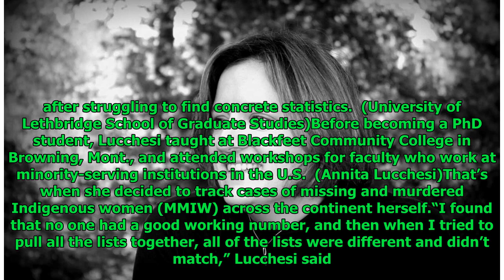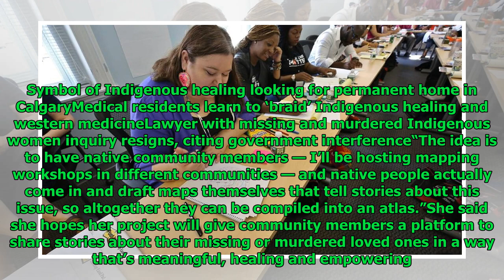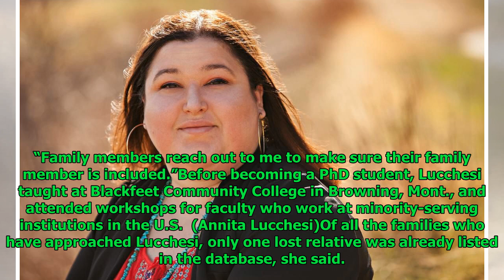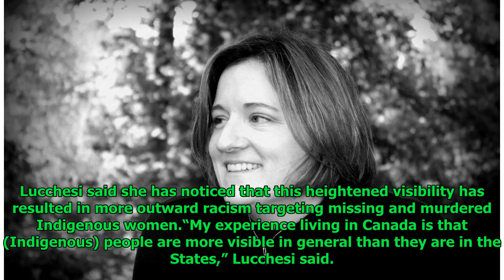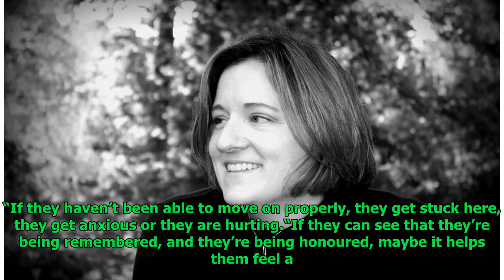Indigenous PhD student to ‘map loss’ through atlas of missing women and girls